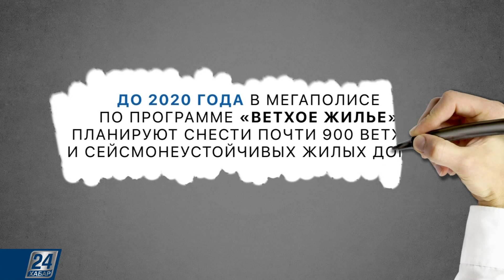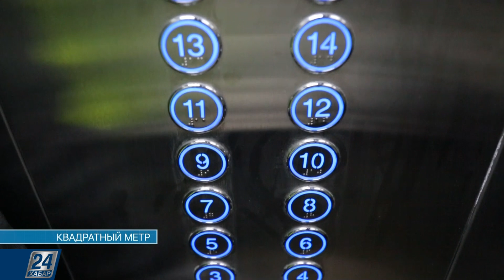Масштабное преображение Алматы | Квадратный метр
Вместо хрущевок и аварийных домов — многоэтажные комплексы. Алматы готовится к масштабному преображению. До 2020 года в мегаполисе по программе «Ветхое жилье» планируют снести почти 900 ветхих и сейсмонеустойчивых жилых домов. Вместо них планируется возвести 584 многоквартирных домов общей площадью около 1 миллиона 200 тысяч квадратных метров.